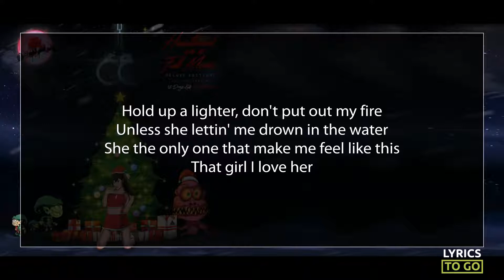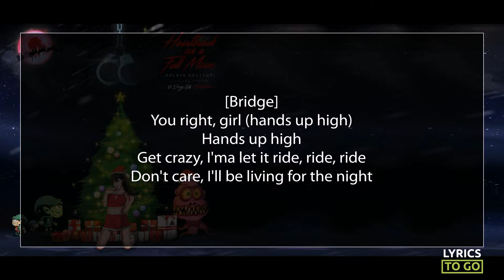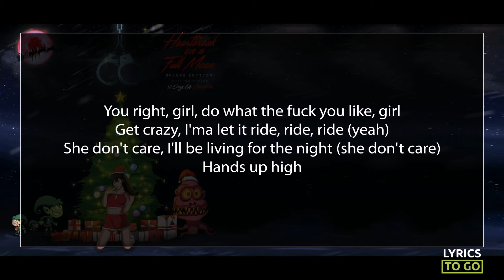Chris Brown - Hands Up Lyrics